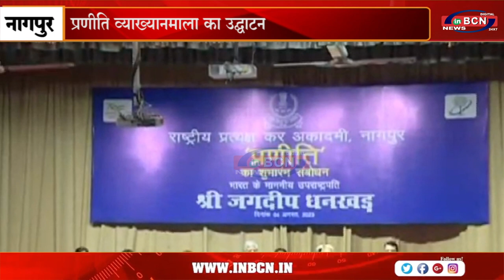राजस्व वृद्धि के माध्यम से एक प्रगतिशील भारत का निर्माण करें उपराष्ट्रपति ... INBCN NEWS